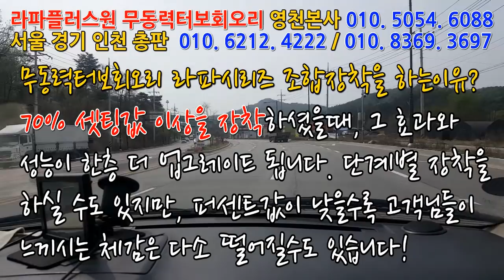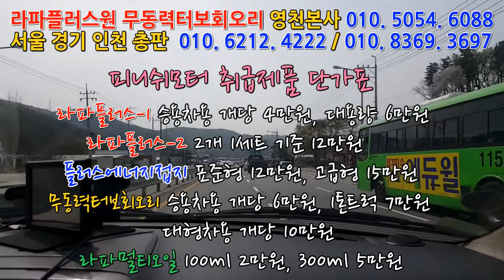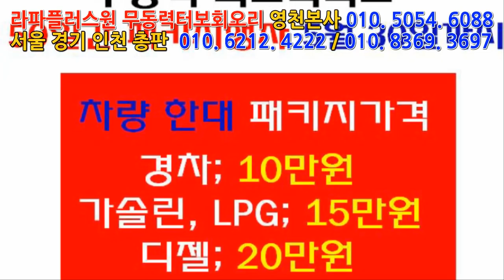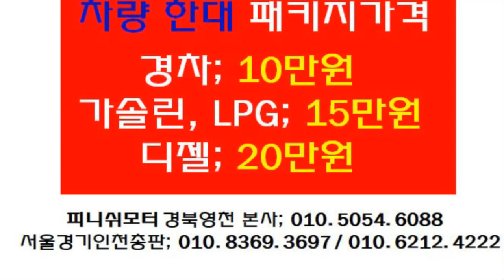[카니발 2] 02년 자동차매연 장착전, 장착 후 영상 꼭 보세요!!! 5년이상 더 탈 수 있습니다!~~~~매연저감장치!엔진출력증강!연비개선!라파세나풍파워가격!무동력터보이놈